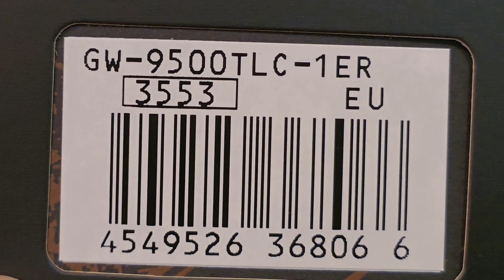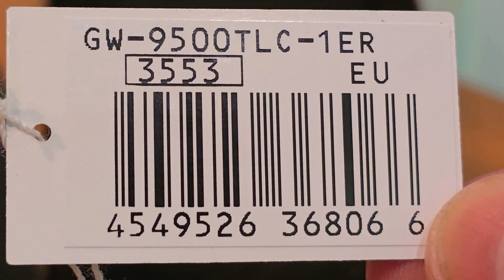CASIO G-SHOCK MUDMAN TEAM LAND CRUISER LIMITED EDITION GW-9500TLC-1E open, unpacking and demo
Features:
5 daily alarms and an hourly signal
Up to 3 daily alarms that signalize every day on the time you set and an hourly signal that can be turned on/off.
Battery level indication
Shows the current battery charge.
BUCKLE
Sustainable resin band
Full-auto super-LED lighting
LED illuminates the watch face, brightly and in color, when tilted towards the face in dim light conditions.
Sustainable resin case
Duplex LCD
Double LCD makes it possible to choose between two different display patterns.
Mineral glass
Automatic calendar
Allowances for months of different lengths are made automatically, in case date corrections for leap years are required.
24/12 hour format
Barometer
A built-in sensor measures the barometric pressure and shows it on the display.
Thermometer (-10° C / + 60° C)
Built-in sensor for air temperature measurement, with range from -10° С to +60° С.
Compass
A built-in direction sensor pointing the magnetic north.
Altitude measurement 10,000m
A built-in sensor, converts the atmospheric pressure into relative altitude up to 10 000 meters.
Altimeter data memory
Data storage for your ascends, consisting of maximum and minimum altitudes with corresponding dates and times.
Sunrise/sunset times display
According to latitude and longitude the watch displays the time of rising and downing of the sun.
Button sounds on/off
The sounds of the button press can be turned on/off.
Shock-resist
Construction engineered to endure vibration and heavy impact.
Resistant to mud and dirt
Dirt and mud-resistant structure protects the watch mechanism.
Solar Power
A solar cell provides power for operation.
Chronometer 1000 hours (1/100 sec.)
Countdown timer - 24 hours (1 min.)
The countdown timer can be set with length up to 24 hours and adjustment capability of 1 minute.
Snooze function
Waterproof (20 bar)
Suitable for swimming and freediving without equipment.
Radio reception (Europe, USA, Japan, China)
A built-in radio signal receiver, ensures the watch is correctly calibrated. Tower signal covers most of Europe, USA, Japan and China.This includes the greater part of Bulgaria.
World Time
Displays the current local time in most of the major cities around the world.
Radio signal reception (EU, USA, Japan, China)
Whether in Europe, North America and Japan or in the outer reaches of Canada, Central America and China - once the watch has been set to the local time, it receives the relevant signal and shows the correct time wherever you are. In many countries, it also sets itself automatically to summer and winter time.
Weight: 80.8g.
Size: 56.7mm x 52.7mm x 14.8mm (H x W x D)
Release Year: 2024